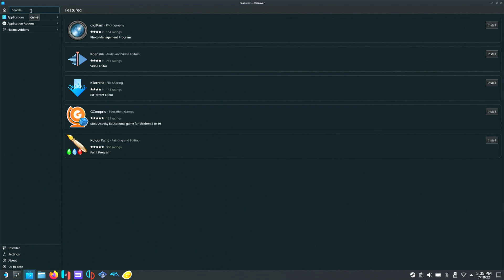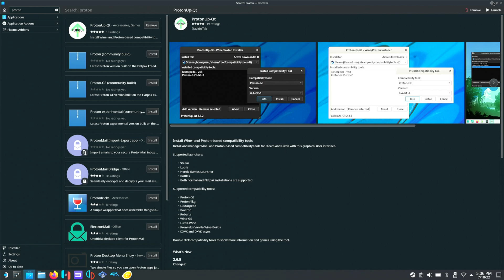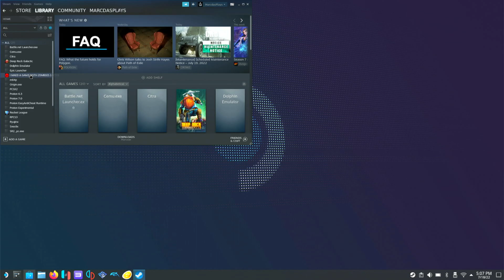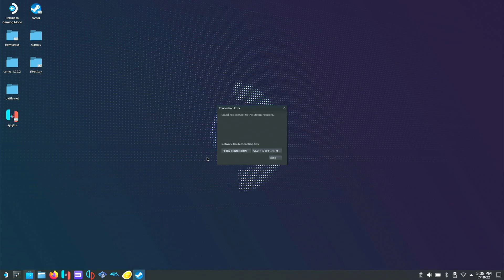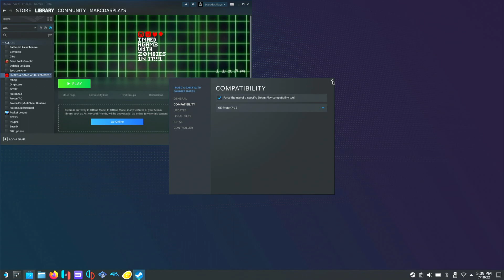How To Install Proton GE On Your Steam Deck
How to install Proton GE on the Steam Deck.